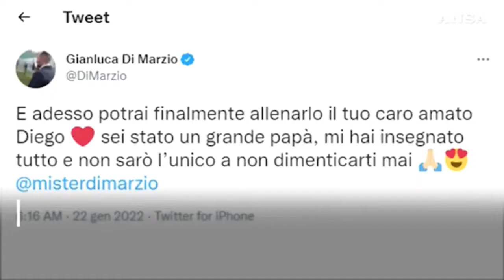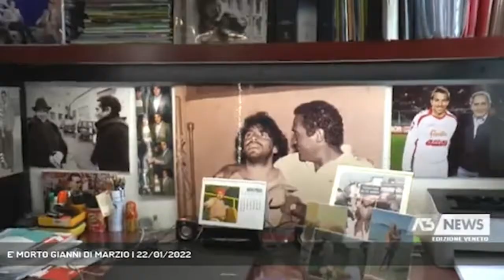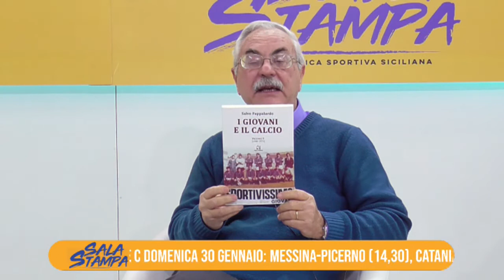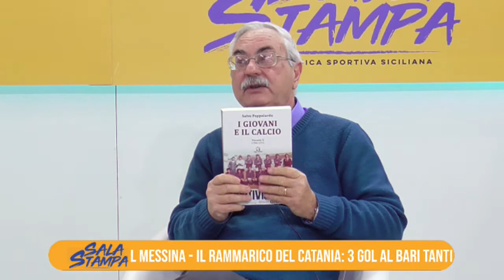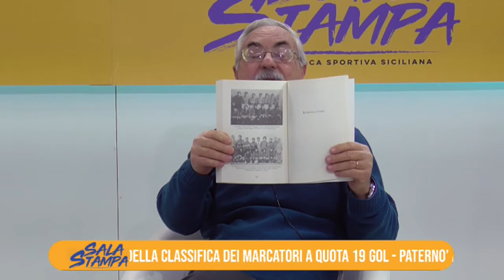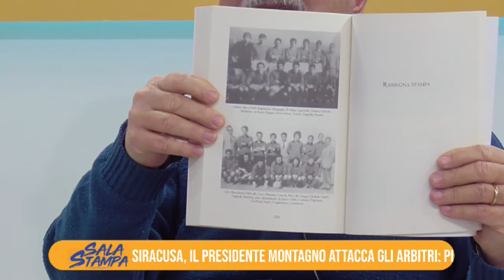SALASTAMPA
Salastampa weekend, per commentare le vicende calcistiche delle squadre siciliane: dalla Serie C fino all'Eccellenza, passando per il ricordo del grande Gianni Di Marzio e la presentazione del secondo volume del libro "I giovani e il calcio" con Salvo Pappalardo; in studio anche il presidente degli allenatori di calcio di Catania, Lucio Tosto...